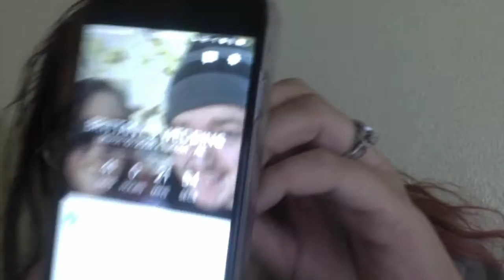Fiancé Does my Voice Over!!!